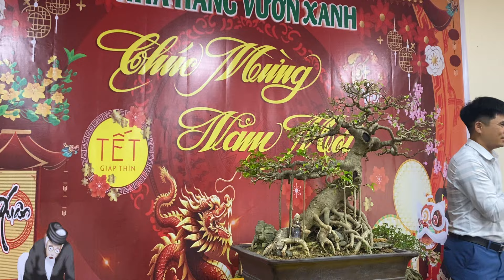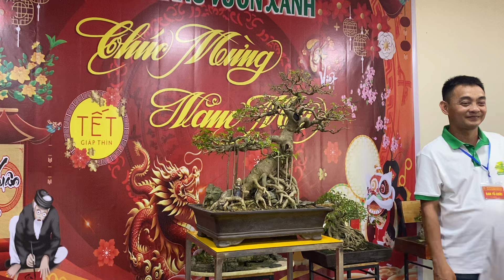Đấu giá thành công - Ta mắt CLB Bonsai Vườn Xanh